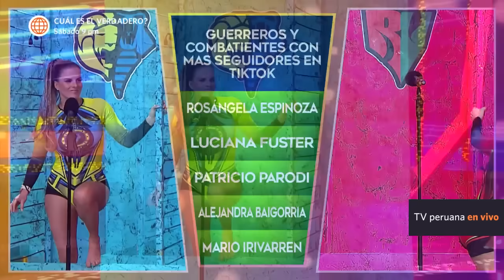EEG El Clásico: ¿A Raúl le gustan las señoras? (HOY)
¡WOOOOW!
Al parecer, a Raúl Carpena le atraen mucho las señoras mayores gracias a su simpatía. Esto ocasionó que lo molesten mucho en la competencia🙊. ¿Qué opinas de ello?

Esto es Guerra El Clásico, de lunes a viernes a las 7:00 p.m. no te pierdas

Visita la WEB de EEG y entérate de las novedades de la temporada 2023